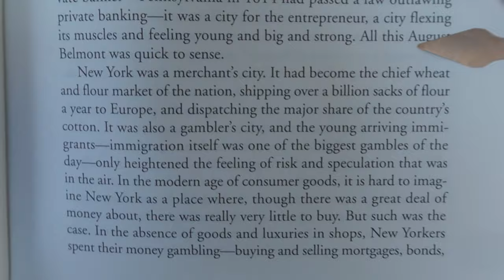Investing In The Stock Market Is Gambling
Most people are completely unaware that wealthy people use the stock market as a way to gamble, and the money they make is often coming from lower income people. Wall Street has been very corrupt from the very beginning. Jesus Christ pointed out the sins of Israel in his day, and not much has changed since then!